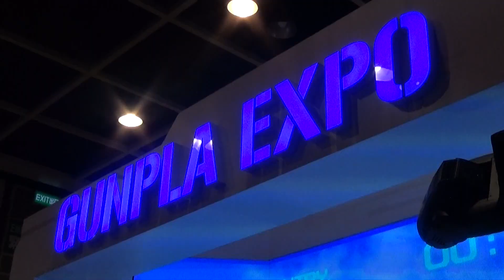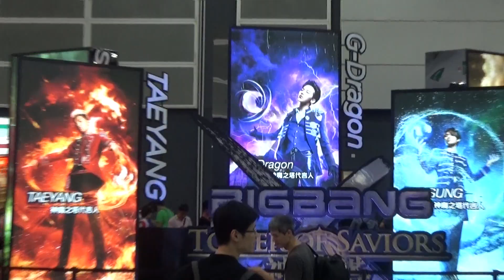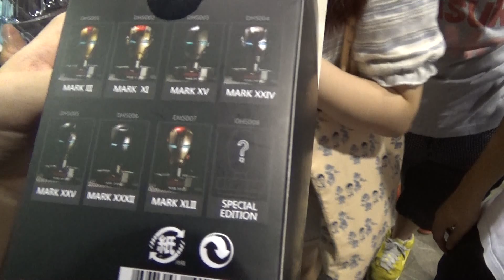Sonic's Vlog #4:『動漫節2014!』